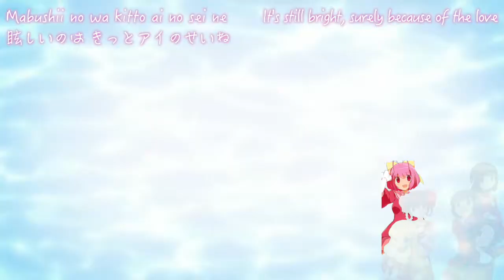The World God Only Knows - Kizuna no Yukue AMV [S3 Ending]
Check my channel for more The World God Only Knows videos!
I did many different videos for Koi no Shirushi too!

Anime: The World God Only Knows (Kami Nomi zo Shiru Sekai / 神のみぞ知るセカイ)
Song: Kizuna no Yukue (The Way of the Bonds/ キズナノユクエ)
Singers: Tenri, Shiori, Yui, Ayumi, and Tsukiyo